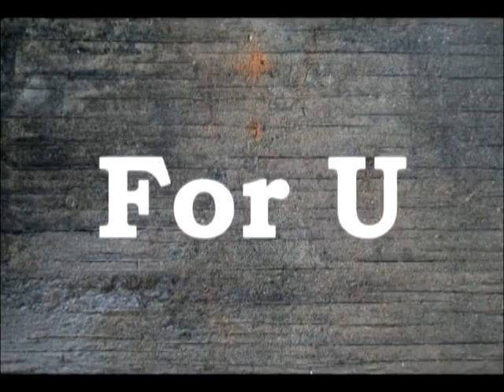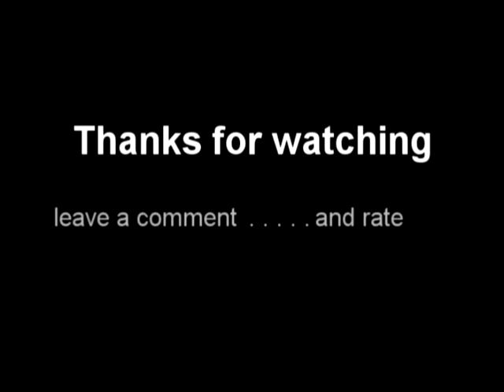COD MW2 Snipe Montage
A daytage by me sniping an intervention with fmj, sub me to see more vids, thanks for watching, if you sub me, ill sub back, so comment if you subbed me. have a nice day